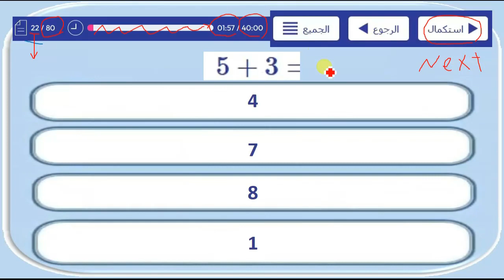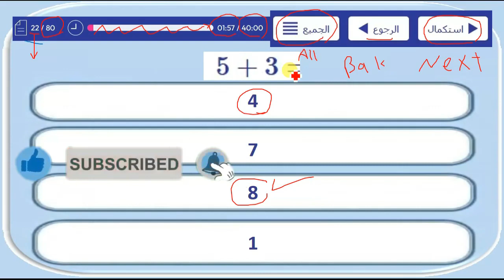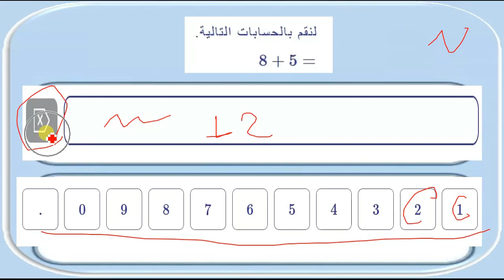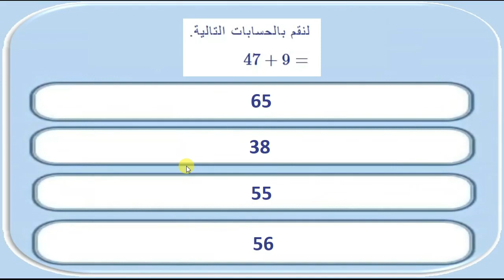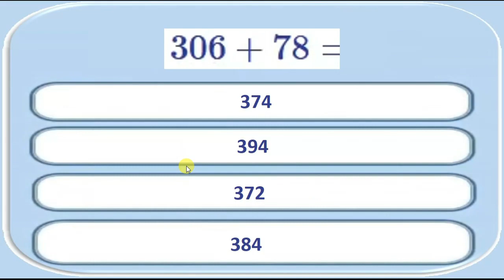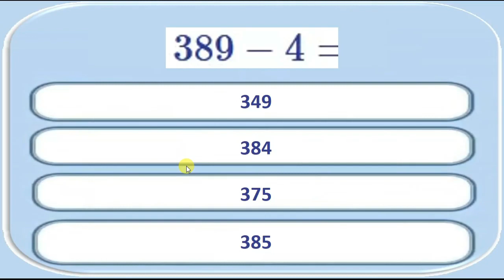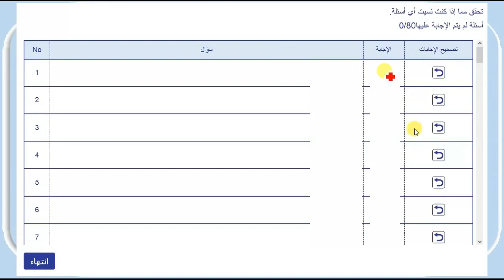نموذج امتحان توفاس TOFAS المستوى الأول للصف الثاني والثالث الابتدائي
أسئلة من اختبار TOFAS  للصف الثاني والثالث الابتدائي
تدرب على امتحانات توفاس للصف الثاني والثالث الابتدائي tofas
ما هو اختبار توفاس (TOFAS) وكيفية الاشتراك في الاختبار
التعرف ع الإختبار الدولي🇯🇵 TOFAS🇾🇪بالتعاون بين وزارة التربية والتعليم والمؤسسة اليابانية
إختبار TOFAS للرياضيات كل ما تريد ان تعرفه حول الاختبار وكيفية الانضمام ونوع أسئلة
كيفية تسجيل طلبة المدرسة بمسابقة توفاس TOFAS‏ و كل ما تريد معرفته عن المسابقة + امتحانات
TOFAS Egypt
تعرف علي إختبار TOFAS
التعرف ع الإختبار الدولي🇯🇵 TOFAS🇾🇪بالتعاون بين وزارة التربية والتعليم
تعرف على مسابقة توفاس الدولية TOFAS في الرياضيات للمدارس المصرية
اختبار TOFAS طريقة الدخول لاختبار TOFAS  كل ما تريد ان تعرفه
كل ما تريد معرفته عن اختبارات الـ TOFAS الدولية وطريقة التقديم ونماذج للاسئلة
اختبار TOFAS للرياضيات كل ما تريد ان تعرفه حول الاختبار وكيفية الانضمام
شرح اختبار tofas وكيفية الدخول للموقع
كيفية تسجيل المدرسة فى مسابقة توفاس
امتحانات توفاس
مهام منسق توفاس tofas
اسئلة توفاس Tofas
طريقة الاجابة على اسئلة توفاس
التعرف ع الاختبار الدولي🇯🇵 TOFAS🇾🇪بالتعاون بين وزارة التربية والتعليم والمؤسسة
TOFAS Egypt
كيف يتم عقد اختبار TOFAS لطلاب المدارس؟
اعداد ا/ امين عبدالحسيب الضريبي
amin elderaby